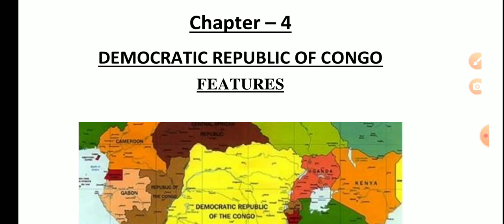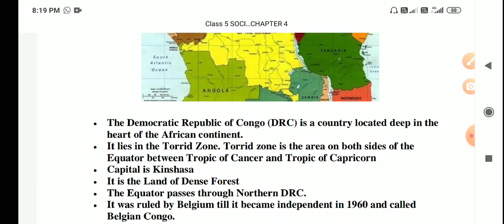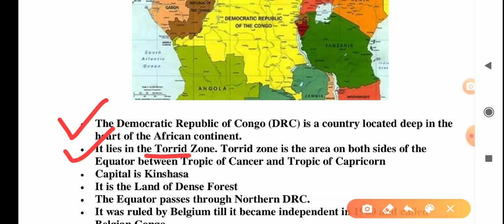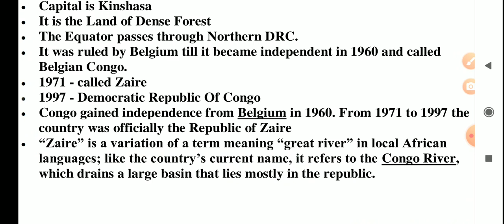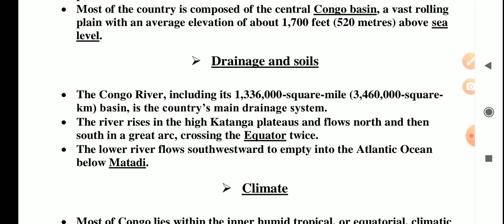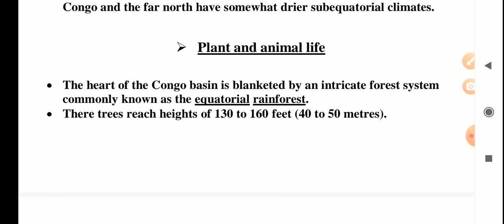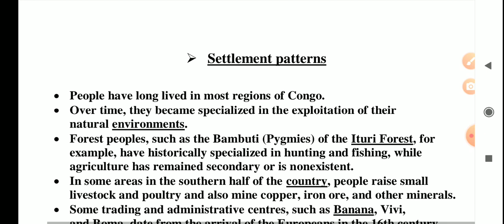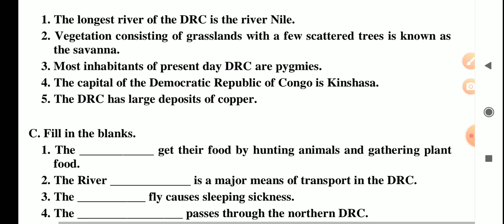Class 5 Social Studies Chapter 4 Democratic Republic of Congo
The land of Dense Forests, The climate of Congo is tropical, Rains through out the year, Trees are tall and hard wooded, Ebony, Mahoney, Rubber, Monkey, Gorillas, Pigeon, Chimpanzee, baboon Okapi are found in DRC forest, Life of the people, Congo got independence in 1960, Bantu Negroes, they speak the Bantu language and enjoy music and dance, cassava is a root crop and main food of the people.